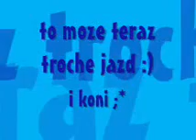bonanza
ferie 2008 ;*
w Bonanzie na Kalinówce.
niezapomniane wszomnienia.. ludzie.. i te konie ;**